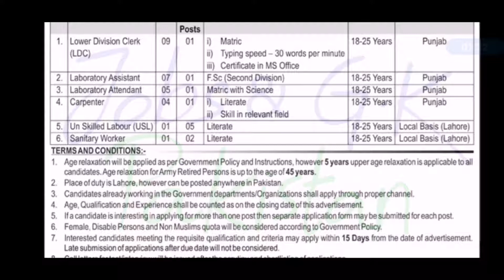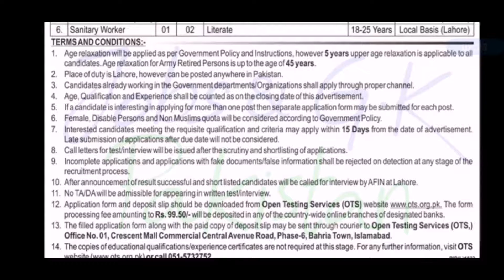Join Pakistan Army as Civilian